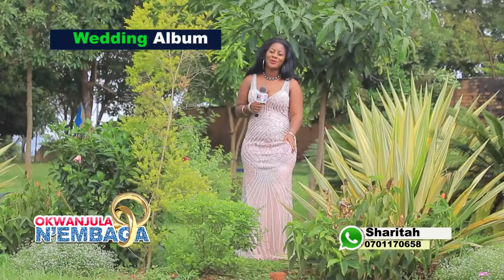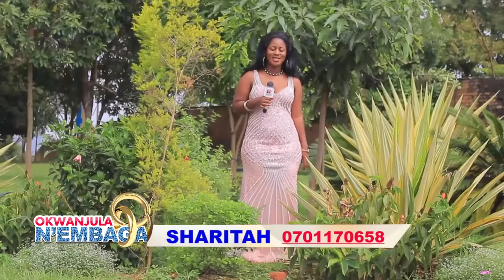OKWANJULA N'EMBAGA - ISAC KYESWA AKUBYE ANGELA EMBAGA MAKEKE prt CC